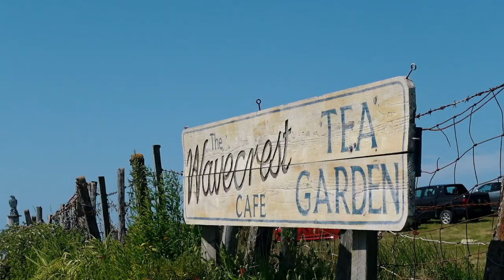Paradise in North Wales! Exploring Anglesey | Welsh Island Life (Travel UK)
We found paradise in the UK on Anglesey Island in North Wales! Come with us as we explore secluded coves and walk on the footpath around the island. This is Welsh island life at its best! Want to see some of the best things to do in Anglesey? Come with us to the beaches and beauty spots while travelling in beautiful North Wales.

We packed up at our B&B, a massive dairy farm, and drove to a beautiful area in the north of Anglesey, Church Bay. Here we walked along the Anglesey coastal path until we reached a secluded cove where we paddled and I put my coastal foraging knowledge to the test. Spoiler: it didn’t taste how I thought it was going to 😂  we then went for a swim before heading back to Wavecrest Cafe for a delicious lunch.

We drove on to Cemaes where we wandered around the town before finishing our North Wales trip in the beautiful Red Wharf Bay. Here, we chatted about the trip with some fast-melting ice creams in hand, before jumping back in the car so I could drop Rachel off for her train home.

Want to see the best places to visit in the UK? 18/7/21

Artlist - Paper Planes